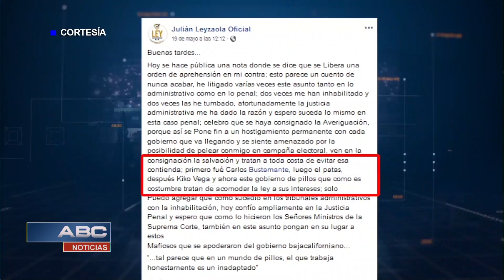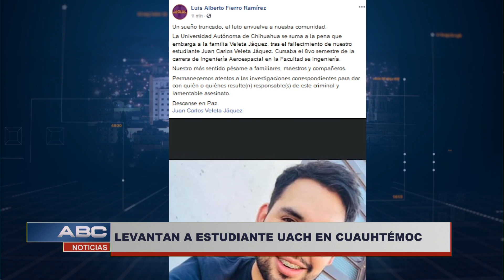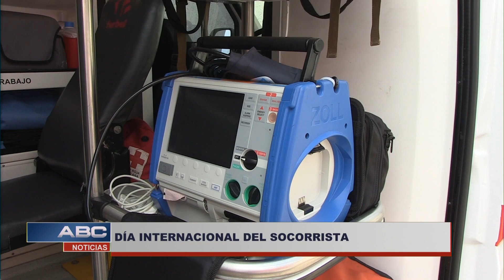ABC NOTICIAS 24 JUNIO BLOQUE 2